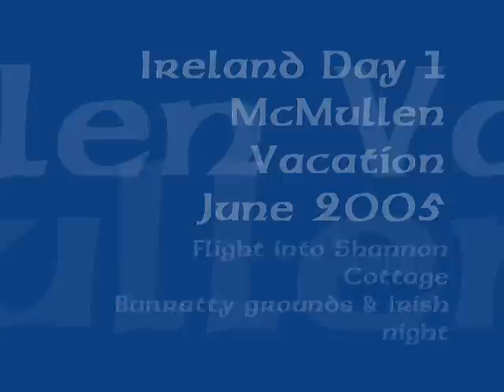Ireland Flying in to Shannon, Bunratty Castle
Day 2: Monday June 6th.
We landed around 8:20am Ireland time.  We got our rental car at the airport.  It took 5 minutes just to figure out how to open the trunk!   The kids were crabby.
It took just a little to get used to the left side of the roads and swing around the roundabouts in 2nd gear.
After we stopped at Bunratty castle to confirm our reservation for dinner that night, we went straight to the Old Mill cottage in Bruree, about 30 minutes south of Limerick on N20.  The owners are Jessie and Dick Griffin with a son, David, who was Ryan's age.   They live downstairs.  Wonderful people!  Jessie came up and gave us a quick tour of the house.  Three bedrooms and two baths.  The electricity was coin operated with Irish pounds.  Obsolete now, but the system still worked well and the British penny was the same size, so she had a supply for us to use.  We then reimbursed her at the end of the week.
Robb and the kids napped while I drove up town to find a grocery store and some food for lunch.  I took a short nap when I got back.
After lunch, we headed to Bunratty castle near Shannon for the afternoon and evening.  We explored all over the Bunratty grounds seeing many areas we hadn't discovered last time, like the Bunratty manor.
We got done exploring everything there was to see about 2 hours before the Irish night was supposed to begin, so we sat in the courtyard of the restaurant.  Meri had talked us into buying a $100 teddy bear with an Irish dancing girl dress.  (Ok, it was 17 Euro)  So she played with the doll that we named Aoife (pronounced Ee-fa -- Meri's middle name)  and she danced around on the grass with her.  Ryan bought a Guinness cap that he wore constantly after that unless we requested that he take it off for a picture.  We had a great time playing cards and talking while the park closed and we waited for the Irish night to begin.  I walked with Meri and found that the dinner was getting ready to start.
Dinner was great!  Between each course the waitresses and waiter performed dances and songs on the stage.  After dinner, they all went up on the stage and had a wonderful show.  Full of dancing, singing, jokes and stories.  By this time, we had been awake for many many hours, but managed to stay awake until we got back to Bruree.